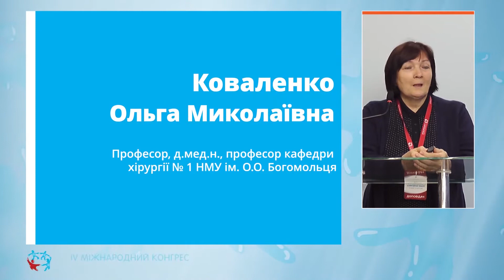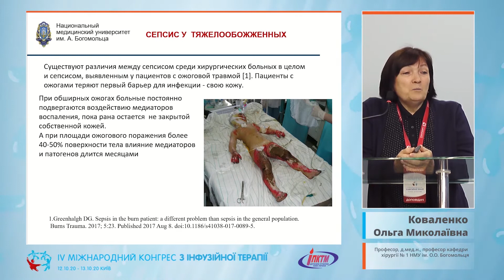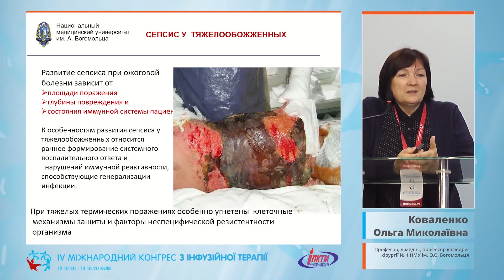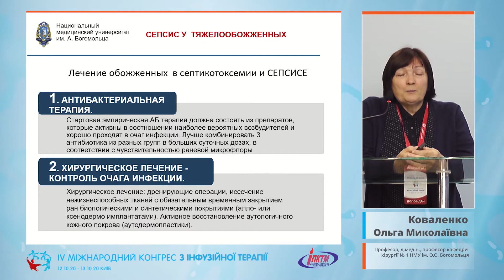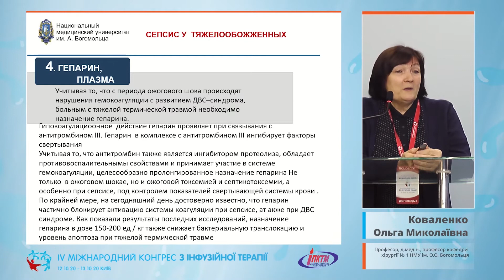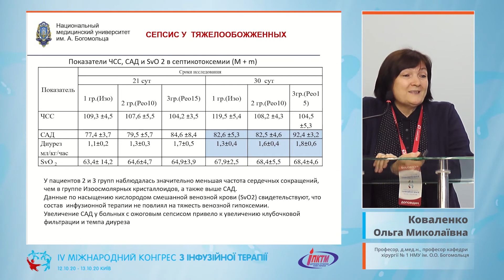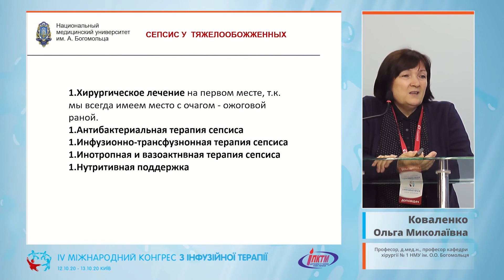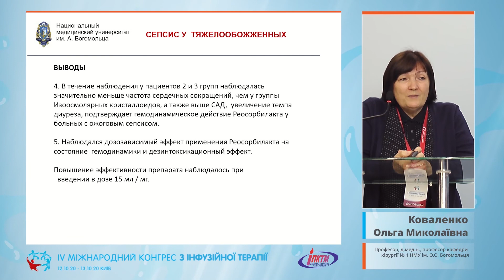Інфузійна терапія при опіковому сепсисі (Коваленко О.М.)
Анестезіологія, реаніматологія
🎬 Тема доповіді: "Інфузійна терапія при опіковому сепсисі"
🎓 Спікер: Коваленко Ольга Миколаївна (Київ) – Професор, д.мед.н., професор кафедри хірургії № 1 НМУ ім. О.О. Богомольця
✅ Секції анестезіологів-реаніматологів та хірургічних спеціальностей
👉 Тематичний блок № 1: Інфузійна терапія